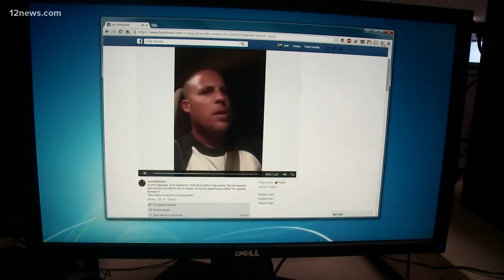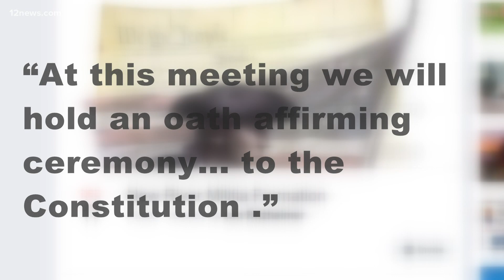Hate speech activist Jon Ritzheimer organizing the New River Militia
Jon Ritzheimer made a name for himself holding hate-filled protests at mosques in Phoenix and ended up in a national standoff. He is now calling for a new militia.